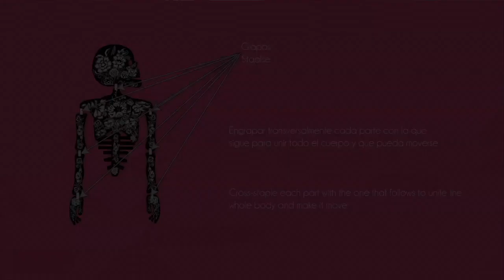02 Calavera Móvil